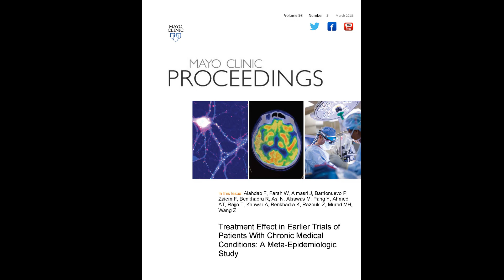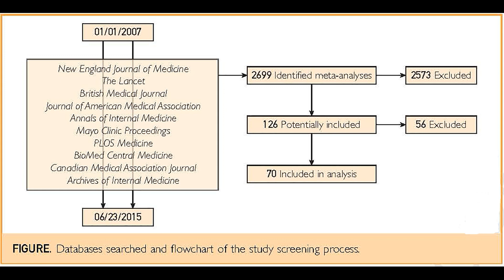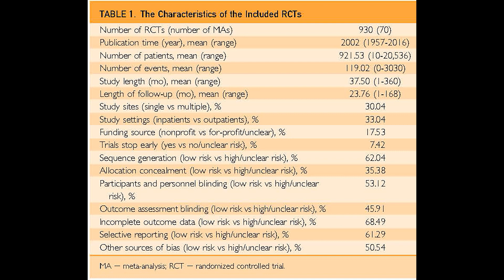Meta-Epidemiologic Study of Chronic Medical Conditions - the Proteus Phenomenon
an Assistant Professor of Medicine and Research Fellow at Mayo Clinic in Rochester, MN, discusses his article appearing in the March 2018 issue of Mayo Clinic Proceedings, which took an epidemiological look at results of studies from 10 leading medical journals and although it isn’t clear why, he found that many studies seemed to give exaggerated results in the early stages of the discovery or development and he cautions clinicians to consider this when prescribing new medications or medical devices to patients.

Treatment Effect in Earlier Trials of Patients With Chronic Medical Conditions: A Meta-Epidemiologic Study.